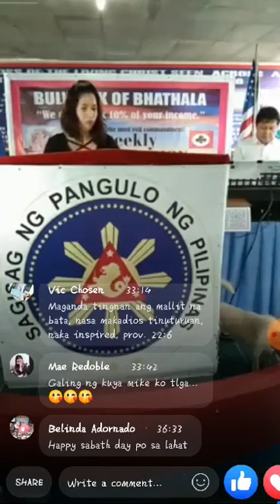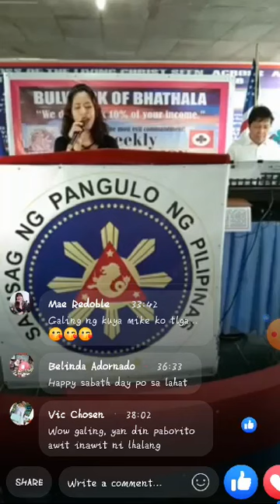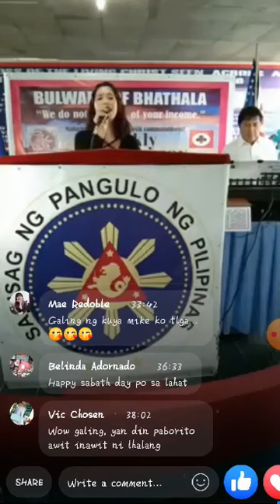This song's, "there's a new world somewhere"